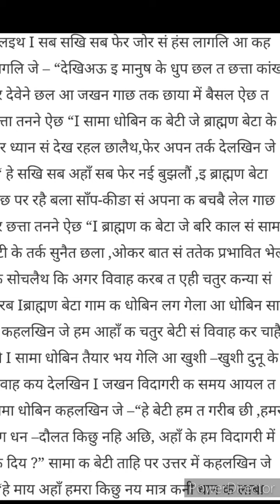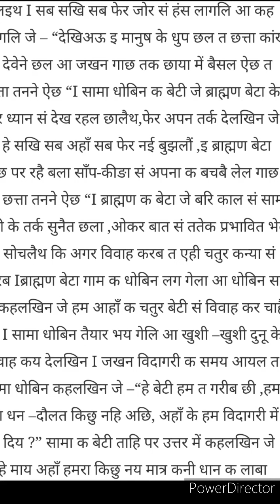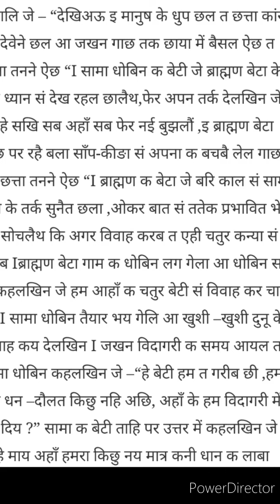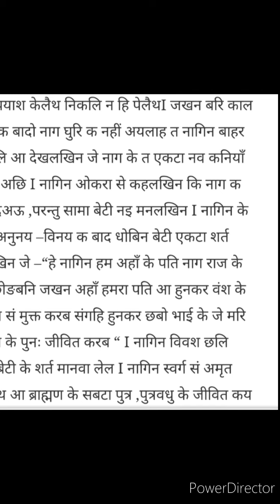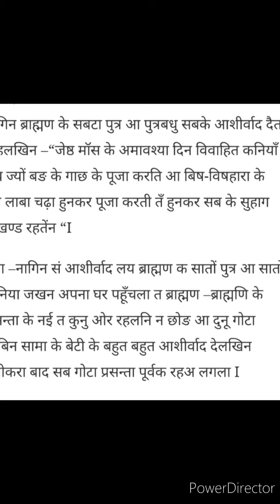वट सावित्री कथा